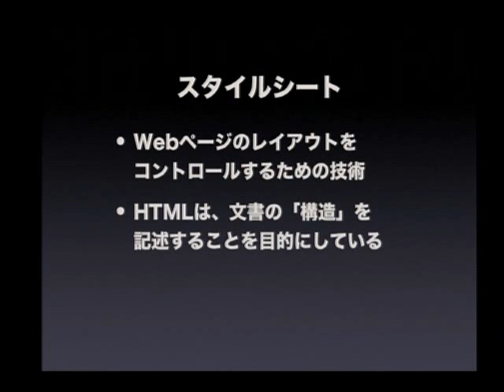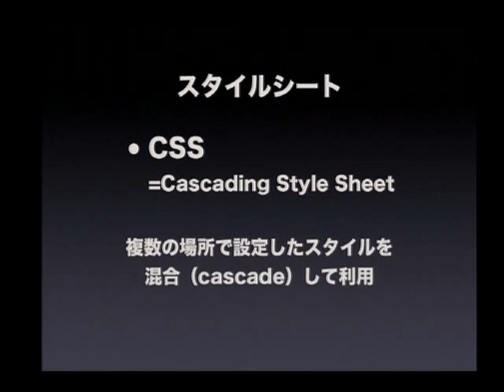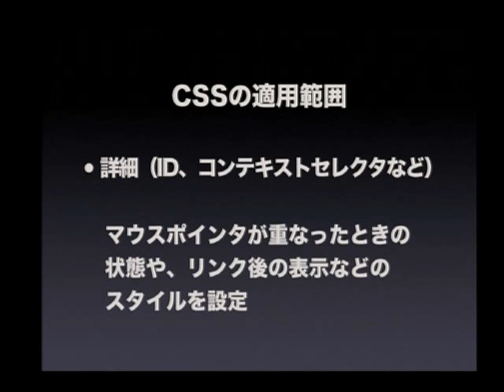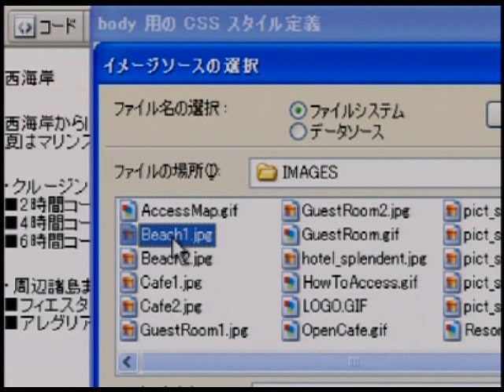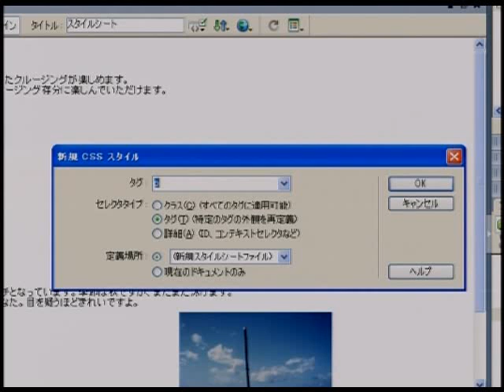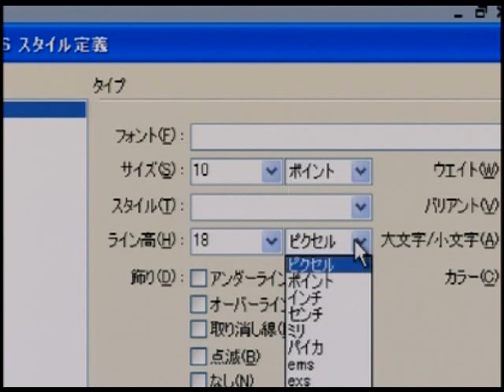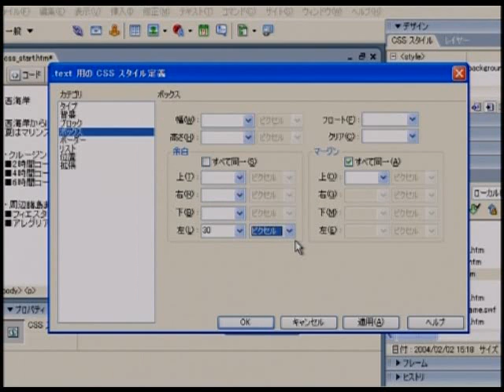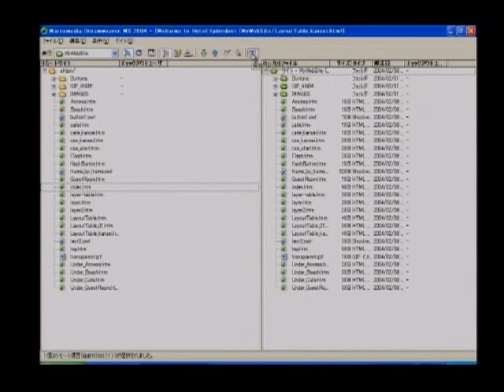Dreamweaver 使い方講座（ドリームウィーバーMX2004) 下巻 第7章 CSS（カスケーディング・スタイルシート）【動学.tv】8/8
この講座では WEBサイト構築ツール「Dreamweaver MX2004」を学習することができます。
(2004年制作のため現在の仕様と大きく異なる点もございます。W3Cの仕様をご確認ください。)

WEBページ作成の基礎から、画像の挿入、ハイパーリンクの設定、
メール送信フォームの作成、レイアウトテーブルの作成、
サーバへのアップロード方法までWEBサイト構築の流れを一貫して学習できます。

この映像では下巻「第7章　CSS（カスケーディング・スタイルシート）」をご紹介しています。

第1章　サイト定義とFTPの設定
第2章　レイアウトテーブル
　・レイアウトモード
　・レイアウトテーブルの作成
　・レイアウトセルの作成
　・レイアウトセルに画像を挿入
　・レイアウトセルにテキストを挿入
　・レイアウトセルの設定
　・スペーサーイメージの追加
第3章　レイヤー
　・レイヤーパネル
　・レイヤーの重なり順を変更
　・レイヤーのプロパティ
　・レイヤーの新規作成
　・レイヤーの選択と編集
　・レイヤーのオーバーラップ防止
　・レイヤーの整列
　・レイヤーをテーブルに変換
第4章　フレームの作成
　・フレームセットの作成
　・フレームソースの指定
　・フレームセットの保存
　・フレームセットのプロパティ
　・フレームのプロパティ
　・リンクの設定とターゲットフレームの指定
第5章　サーバーへのアップロード
　・破損リンクのチェック
　・リモートサイトへの転送
　・サイトマップ
　・サイトの同期
第6章　Flashコンテンツ
　・Flashボタン
　・Flashテキスト
第7章　CSS（カスケーディング・スタイルシート）
　・背景イメージの配置
　・テキストのスタイル設定

モバイル対応LMSでの提供も可能です。

撮影収録、映像制作（ｅラーニング教材含む）、スタジオレンタル、メディア変換、
CD/DVD/Blu-rayオーサリングプレス承ります。